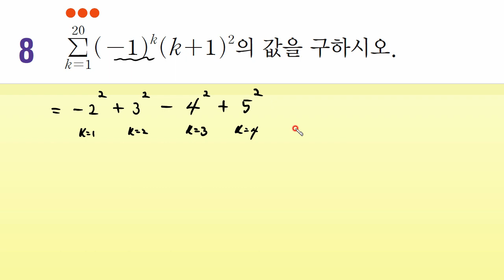[고2 수학] 비상 교과서 수학1[3.수열(대단원학습평가 P.156 7~8번)]문제풀이 | 한스수학 ep.49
[고2 수학] 비상 교과서 수학1[3.수열(대단원학습평가 P.156 7~8번)]문제풀이 | 한스수학 ep.49 | 강의입니다.